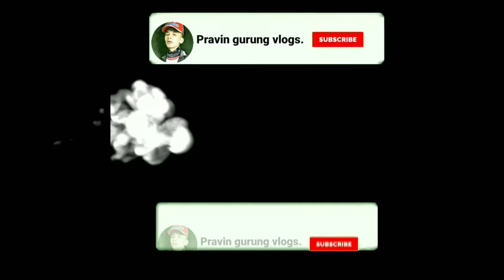Family's vlog // mummy sarma gaye kya 🥴❤️